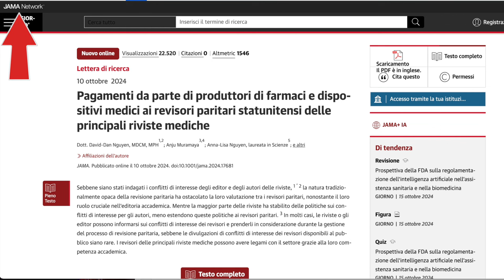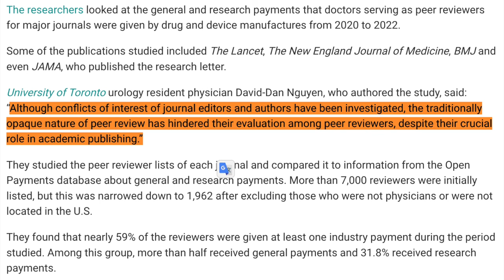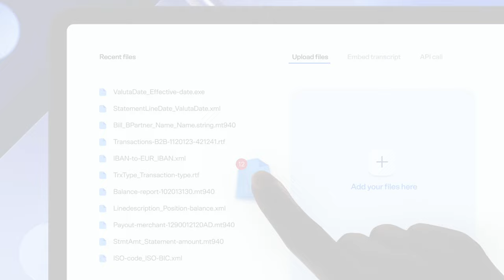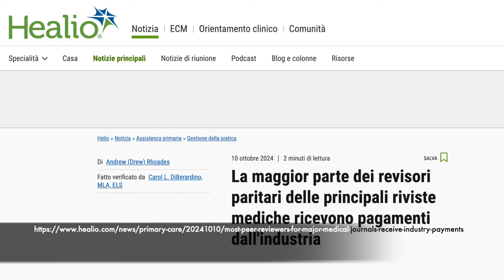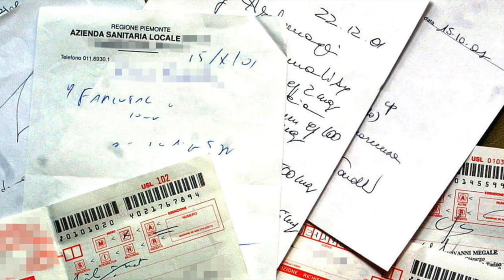Le industrie farmaceutiche pagano ENORMI somme ai revisori paritari delle principali riviste mediche